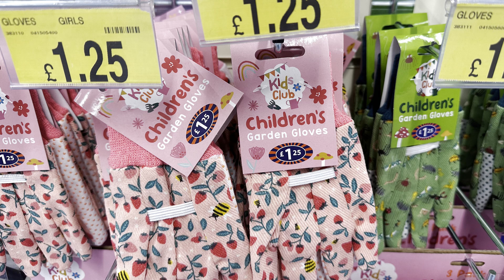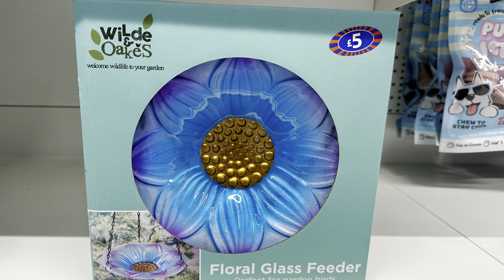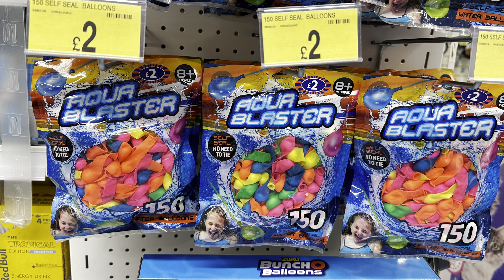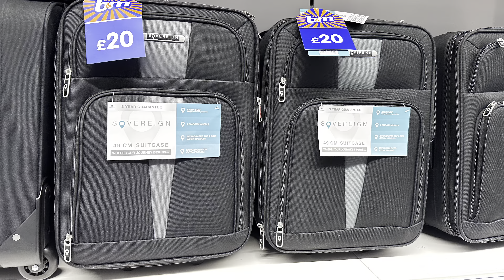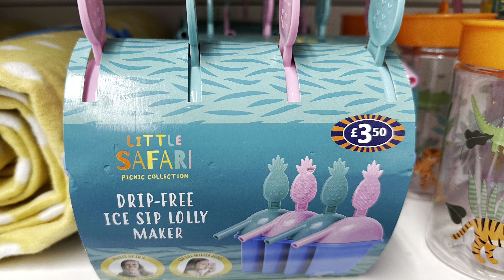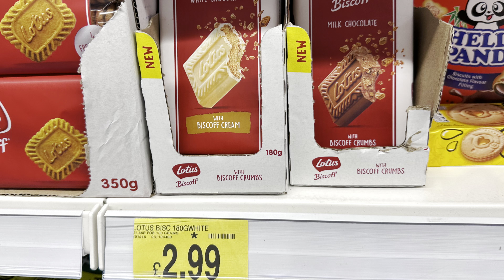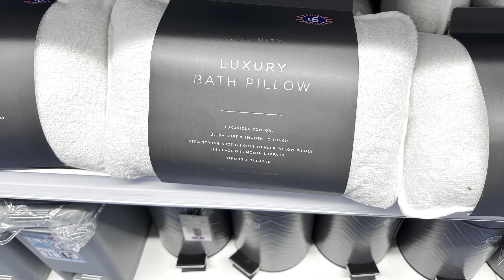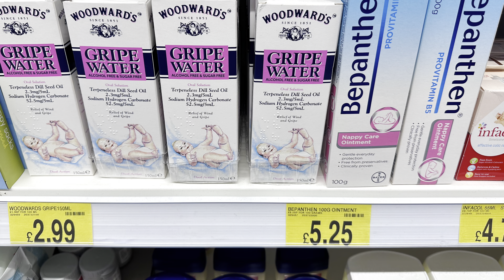What’s New in B&M June 2023